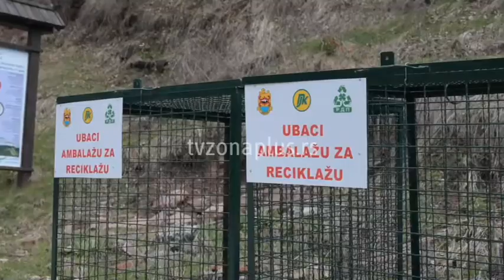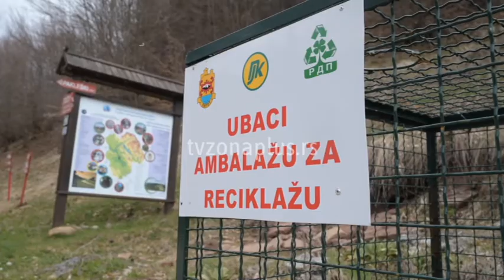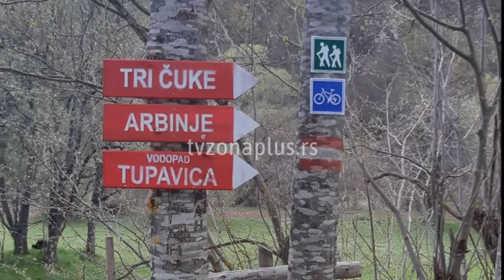PIROĆANCI PRAZNIKE PROVODE U PRIRODI